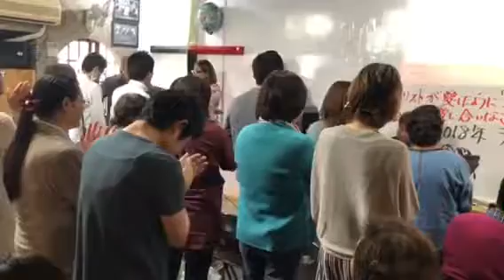「イエスは勝利を取られた」「主は我らの太陽」罪友賛美